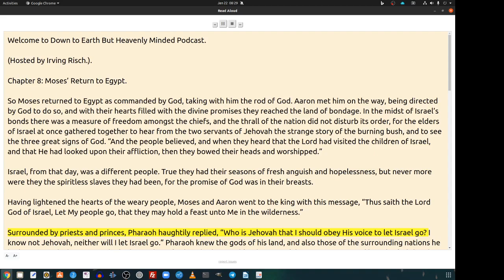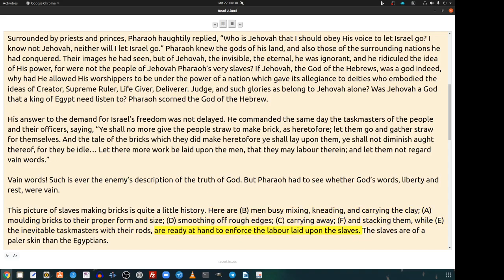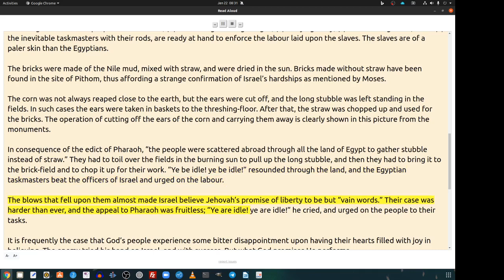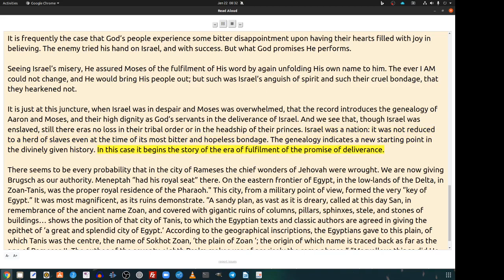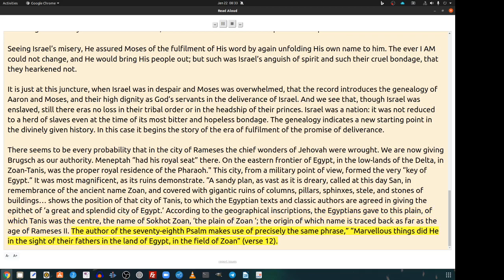Light From the Land of the Spinx by H. Forbes Witherby, Chapter 8